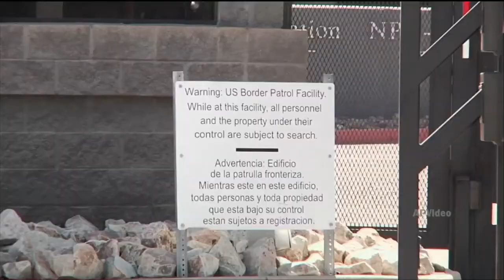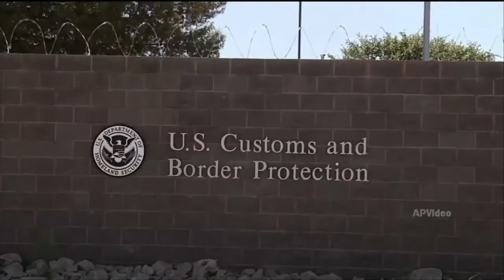MidPoint | John Gizzi: The Newsmax White House correspondent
joins Ed for and inside-the-beltway perspective on the prospect for immigration reform, now that Congress is back in session, more rancor and fallout on Mississippi Senate race, and the latest on the Indonesian presidential election potential winner who is denied a US visa.